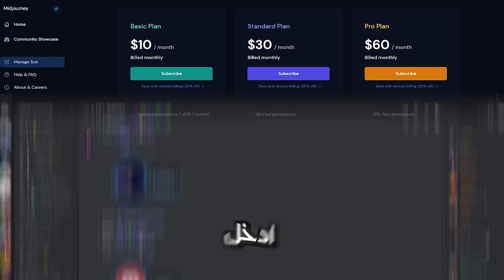اشتغلت 24 ساعه داخل البيت( طريقة تجيب 500 ريال في اليوم ) ا3#🤑😨..!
فكرة المقطع :اشتغل داخل البيت واحاول اطلع اكبر مبلغ اقدر عليه